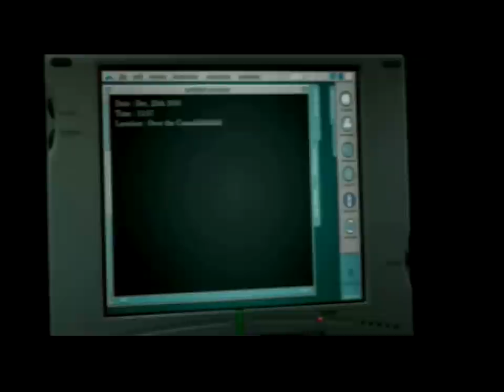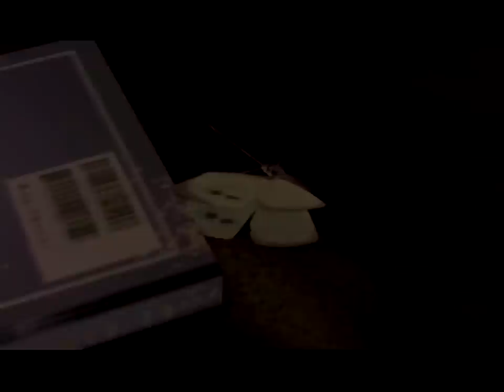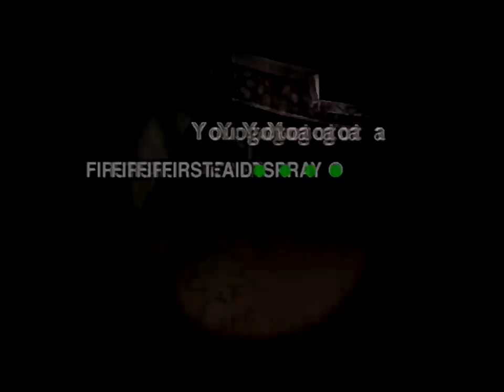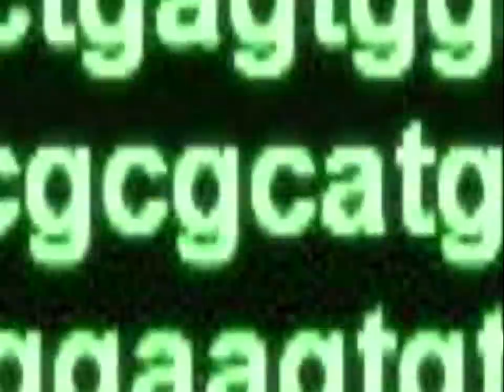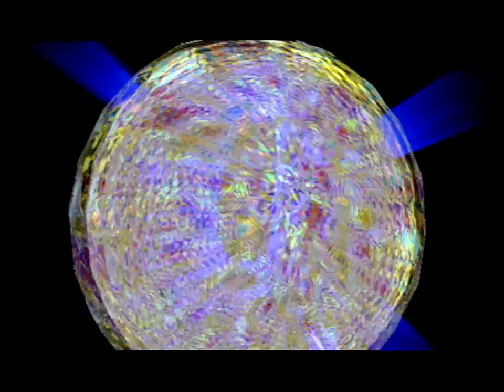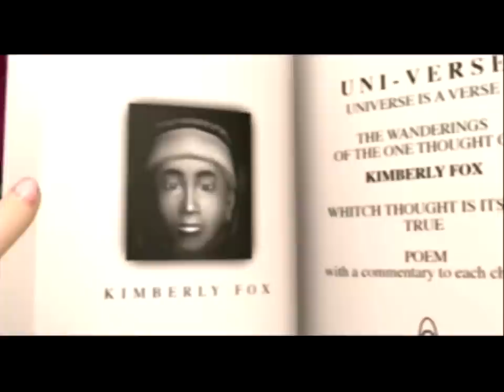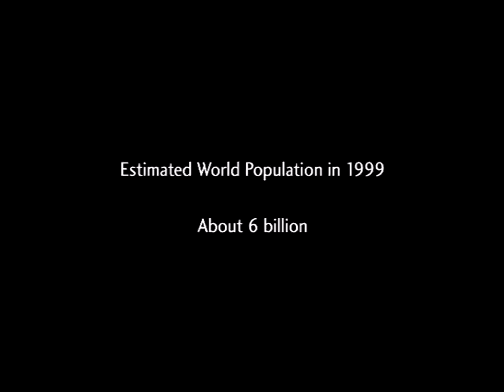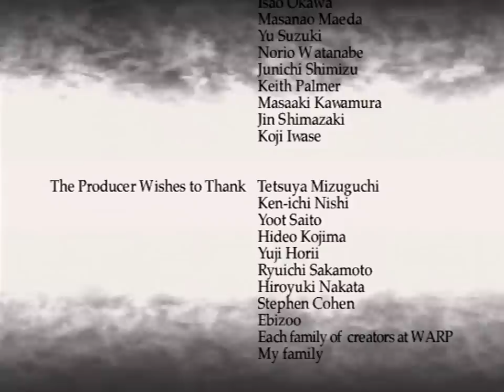D2 (Dreamcast) Playthrough - NintendoComplete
A playthrough of Sega's 1999 survival horror game for the Dreamcast, D2.

D2 is the final game in Kenji Eno's trilogy of surreal horror titles following D (1995, PC/PS1/Saturn/3DO) and Enemy Zero (Saturn), and though its arguably stranger than either of the two that came before it, it is a satisfying addition to the series.

It represents an even larger deviation from Enemy Zero than Enemy Zero was from D, which I was glad to see. Eno was hardly the predictable type, and this game really highlights that. In addition to the highly detailed first-person interior scenes and  the fully 3D connecting world, some RPG mechanics have now been thrown into the mix. They're simple but they can be tense thanks to gross enemy designs, the limited ammo for more powerful weapons, and the fact that you can't move in battle. Despite how they might initially appear, they're quite integral to the gameplay and mesh well, even if the encounter rate is annoyingly high in some areas.

The indoor areas are very similar to what we saw in D and EZ - you still move on predetermined paths, and they're rendered in real-time thanks to the Dreamcast's significant jump in horsepower. They look excellent. The snowy outdoors also look amazing, and the stark lack of color does wonders for the tone of these scenes. It's an incredibly impressive presentation for a Dreamcast game, let alone one that was released so early in the system's life. There's a good reason it shipped on four GD-ROM discs.

The story is... novel. I've never seen anything else like it, and I dont want to spoil too much, so I'll just say that it usually holds together pretty well, and when it goes completely off the rails, some of the stuff becomes so jaw-dropping that might not even notice. It does a lot with to keep things tense - from the extreme body horror and sexually violent imagery (OMG the first boss on disc 4!!!) to the constant creeping ambience of the sound design, Eno had a vision and went with it. There are a ton of cutscenes - you might think of it as the MGS take on survival horror, but it works. Though it's not without its flaws, the entire package is pretty startlingly effective.

Especially post 9/11, given the content of the intro FMV.

But ouch, the voice acting and lip synching does hurt a bit. And Kimberly's face - what happened to her?! Why are her lips so weirdly shaped? Laura's raccoon/grandma eye makeup (bright pink, of course) is a bit odd as well. And the fact that she's running around in knee-deep snow in a skirt suit and heels. Not very practical, is she?

Many people have asked over the past few years if I could do this game, so I bought a copy a while back so that I could have a video ready in time for Halloween. So for those of you that requested this, I hope it was worth the wait. I hope you all enjoy it. I certainly did. This one is pretty special.

I played this on an original Dreamcast console and captured it through one of those nifty VGA-to-HDMI cables. It's far, far more convenient that trying to directly capture from a VGA+stereo audio cables, and the quality is virtually identical to a raw VGA signal. D2 looks pretty rough on a composite connection - the game is pretty dark, and on anything but it's native 480p through VGA turns everything into blurry mush.